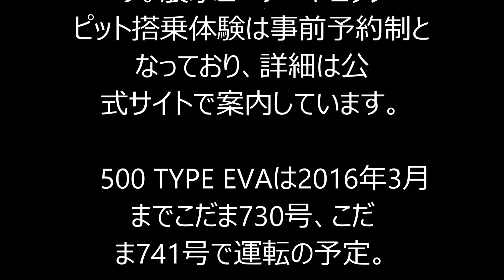エヴァ新幹線「500 TYPE EVA」11月7日に起動！ 車内には展示コーナーや実物大コックピット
JR西日本は11月7日から、山陽新幹線でエヴァ初号機カラーの「500 TYPE EVA」車両を運行します。山陽新幹線の全線開業40周年、「新世紀エヴァンゲリオン」のテレビ放送開始20周年を記念した企画です。

1号車はフォトスポットやジオラマなどを展示し、実物大コックピット搭乗体験も可能。2号車（自由席）はエヴァデザインの特別内装となっています。

 　500 TYPE EVAは2016年3月までこだま730号、こだま741号で運転の予定。